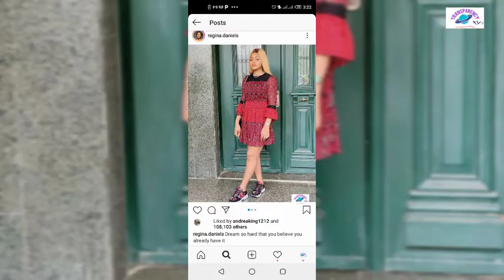Top 50 Hot & Sexy Pictures of Actress Regina Daniels 2023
Top 50 Hot & Sexy Pictures of Regina Daniels